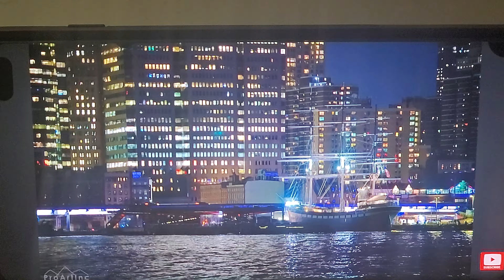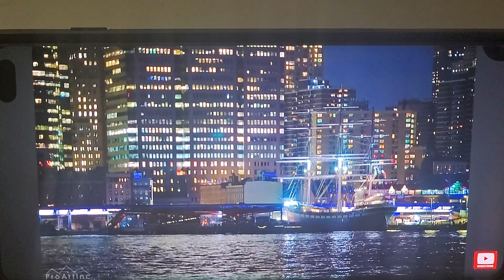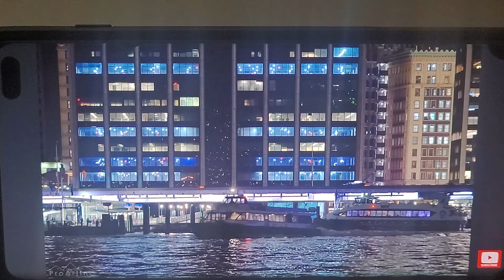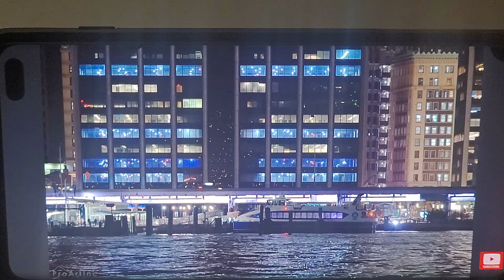September 7, 2024